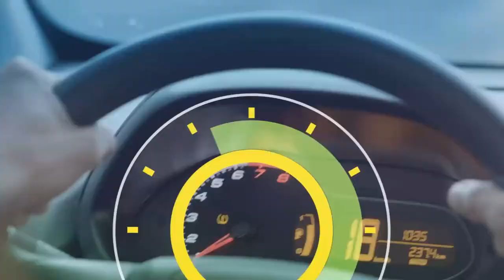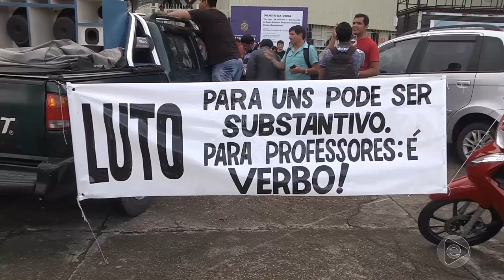6 Horas Notícias – 16 04 2019 01º Bloco